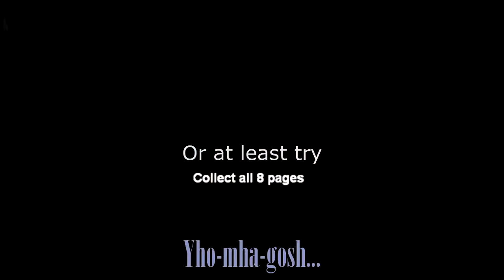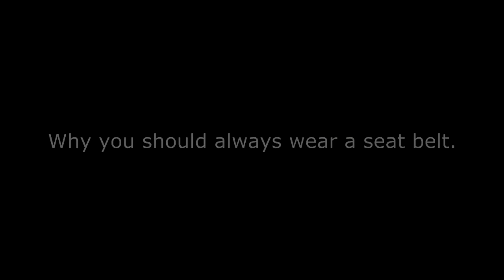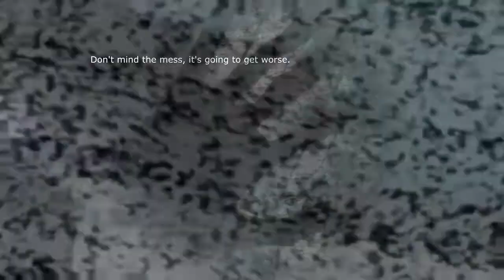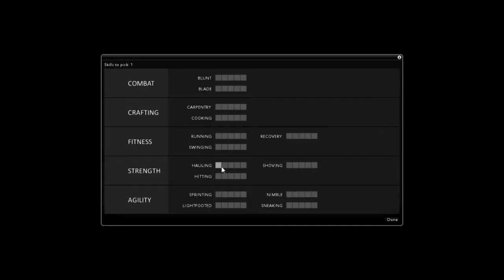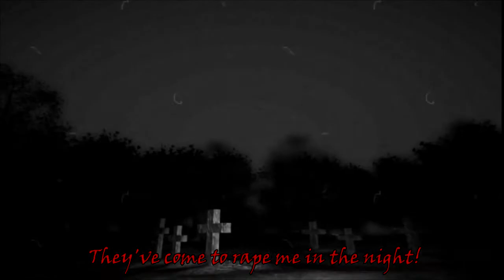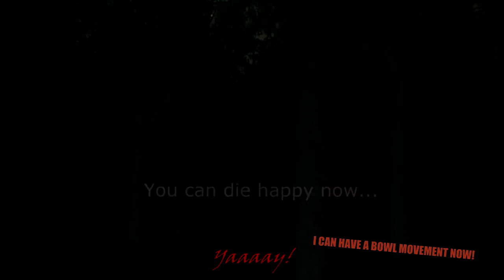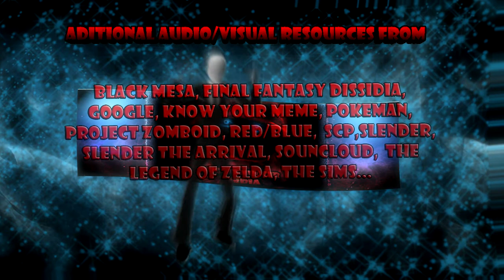Season One Mashup: The First of The Firsts.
*Watch at the Highest Quality and with Headphones to soak in all them feels!*

A mash-up from HuggerMuggerMedia's first series of Let's Plays!